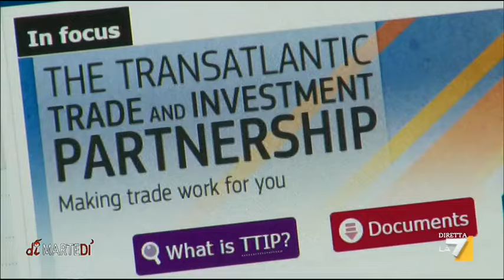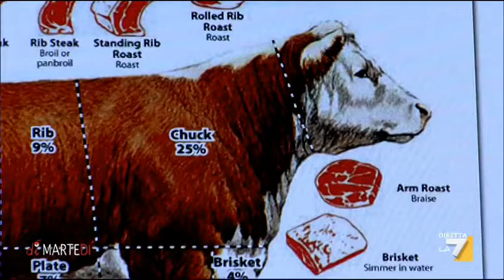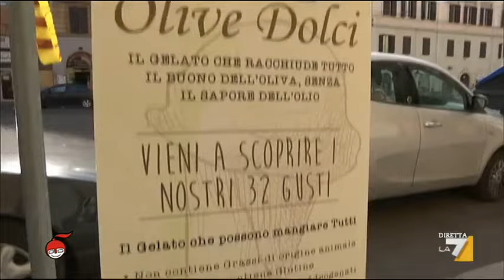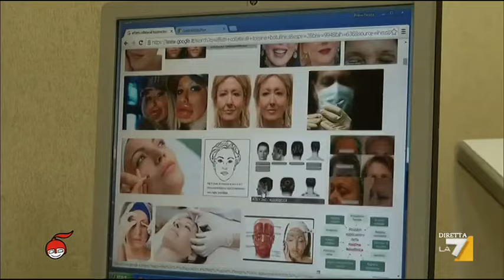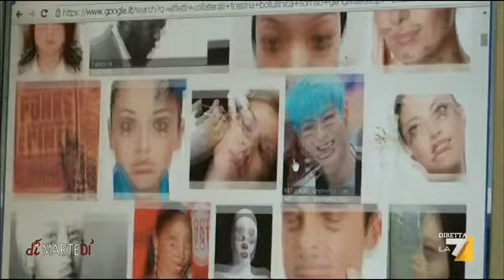L'intervista al farmacologo Silvio Garattini su corretta alimentazione e igiene